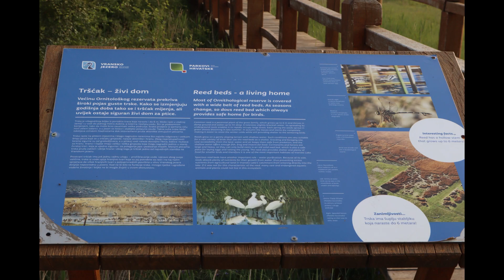Relaxing Sounds - Birds | Beautiful birds sound and music | Natural Paradise YT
1.
2.
3.
4.
5.
6.
7.
8.
9.
10.